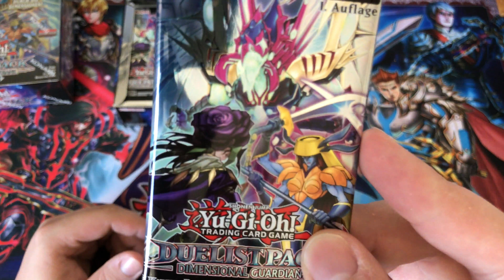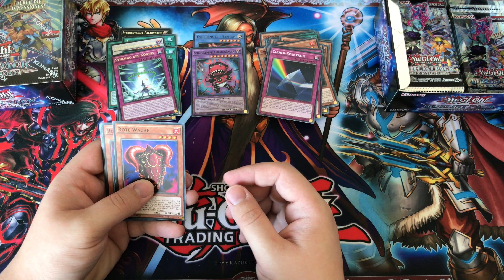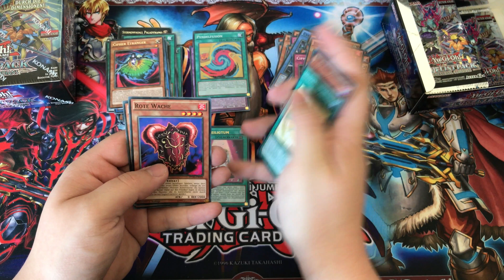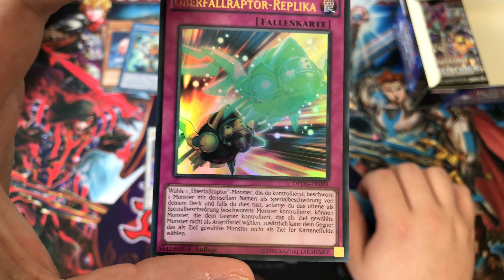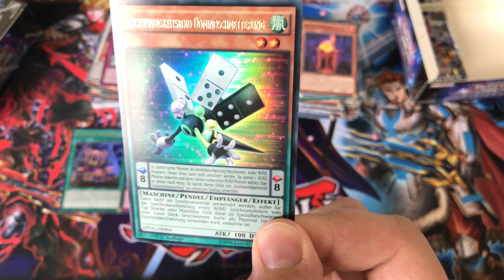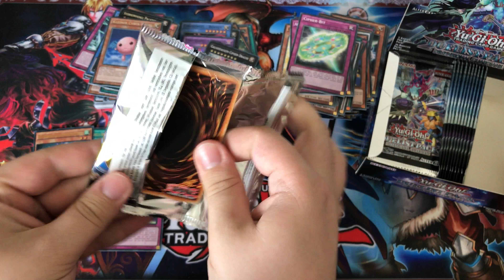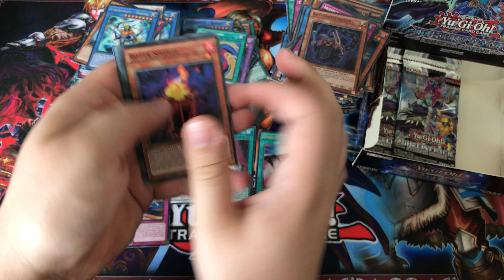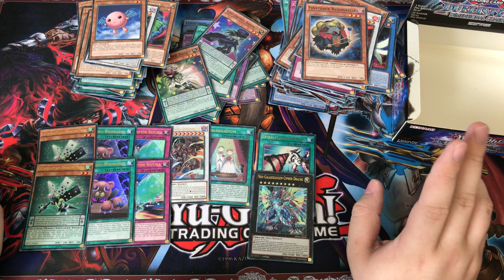Opening: Duelist Pack Dimensional Guardians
Das Pack ist mir wohl durchgerutscht, daher machen wirs doch heute gleich mal auf.

Musik

Hintergrundmusik
Pokemon Go Title Theme Remix by GlitchxCity

Vielen Dank!